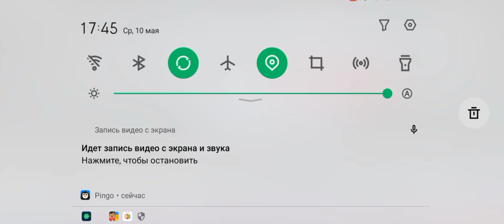ОТКРЫВАЮ ORIGIN БОКСЫ В КЕЙС СИМУЛЯТОРЕ РЯДОМ С ФОНТАНОМ // #1